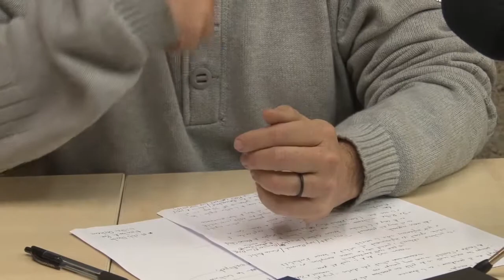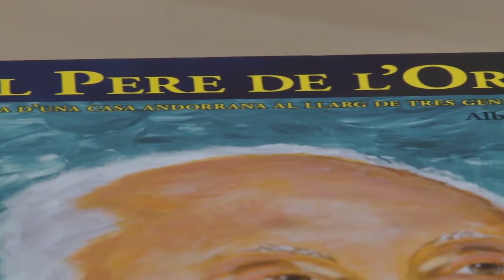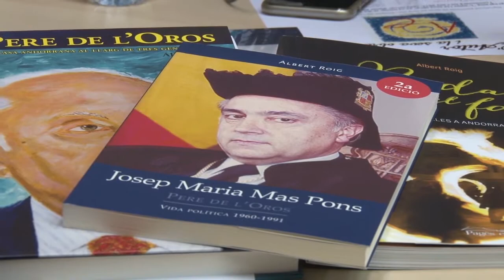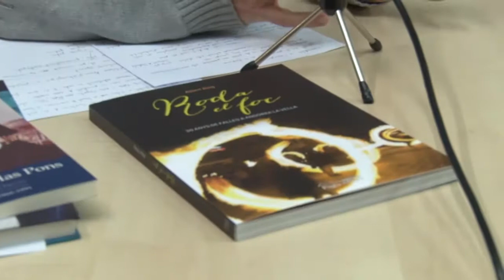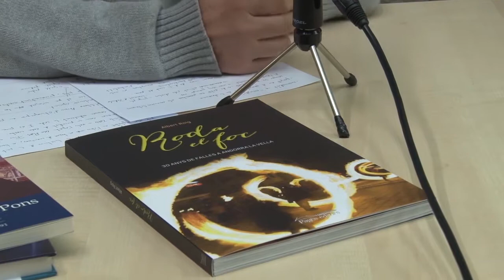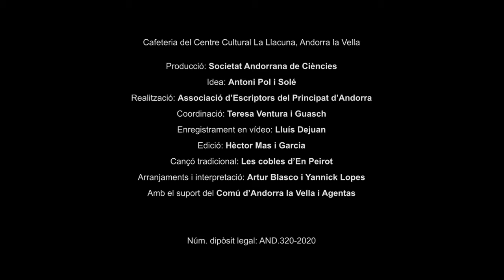L'Autor i la seva obra: XIII. Albert Roig (18/01/2018)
Presentat per Sofia Masegosa.

Cafeteria del Centre Cultural La Llacuna.

Producció: Societat Andorrana de Ciències
Idea: Antoni Pol i Solé
Realització: Associació d’Escriptors del Principat d’Andorra
Coordinació: Teresa Ventura i Guasch
Enregistrament en vídeo: Lluís Dejuan
Edició: Hèctor Mas i Garcia
Cançó tradicional: Les cobles d’En Peirot
Arranjaments i interpretació: Artur Blasco i Yannick Lopes
Amb el suport del Comú d’Andorra la Vella i Agentas